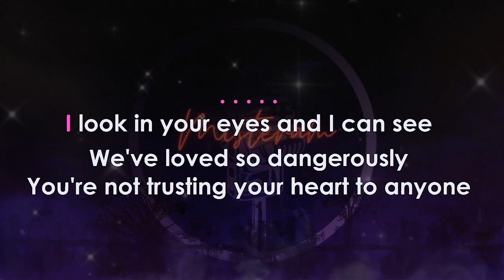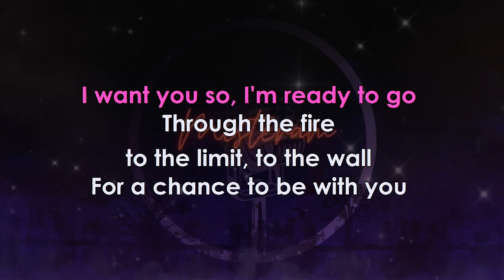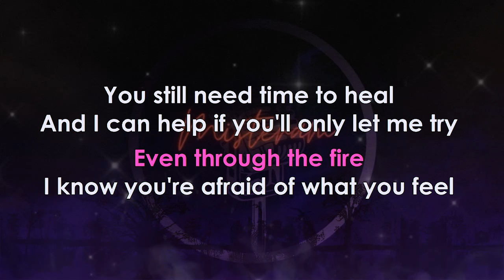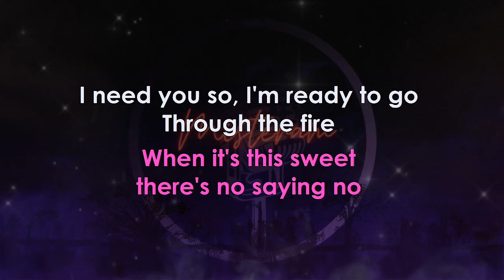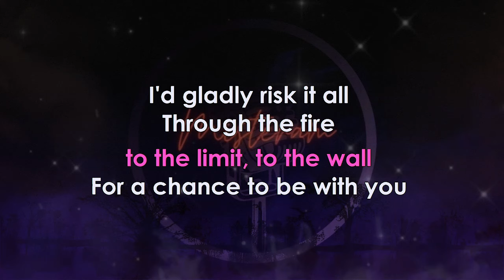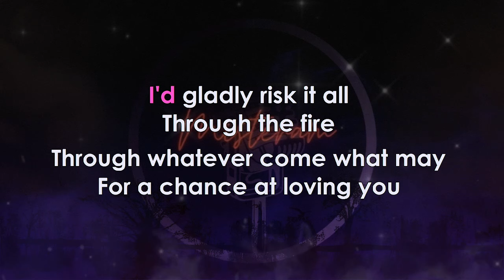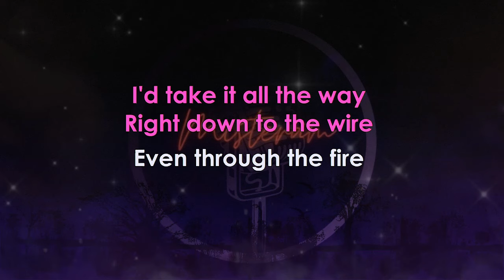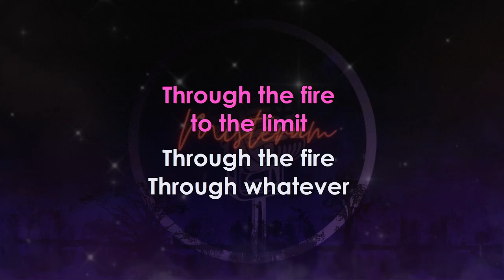Chaka Khan -Through the Fire (LOWER KEY) (KARAOKE VERSION)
This is my Best Karaoke Song with Lyrics of Through the Fire by Chaka Khan "Lower Key"

Timecode:
0:00 Intro
0:08 Start